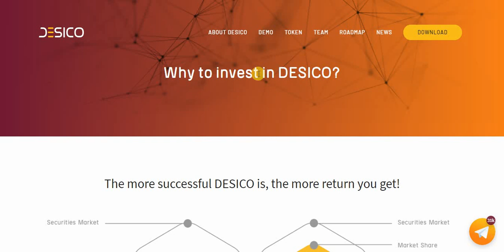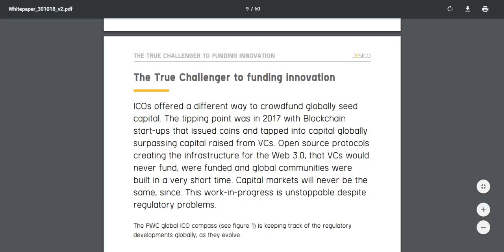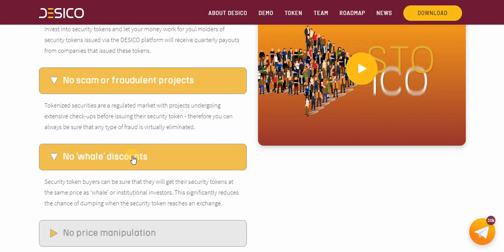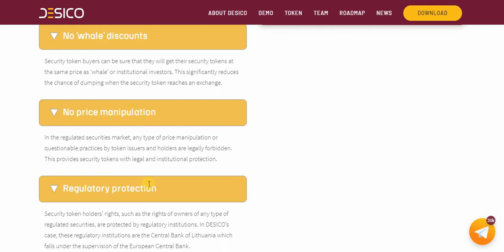Обзор Desico - о токене